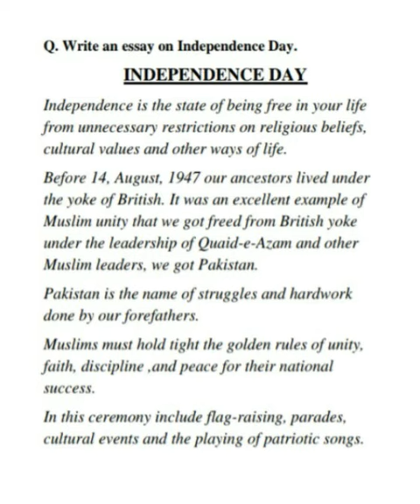Class 3, English Grammar, Essay on Independence day, Explanation of PDF